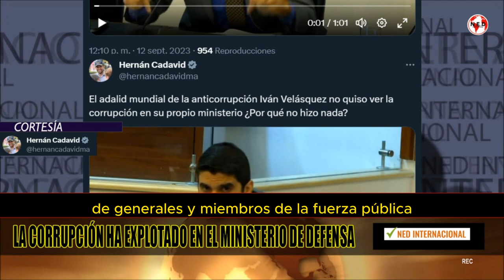📌 LA CORRUPCIÓN HA EXPLOTADO EN EL MINISTERIO DE DEFENSA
El adalid mundial de la anticorrupción Iván Velásquez no quiso ver la corrupción en su propio ministerio ¿Por qué no hizo nada?
HERNÁN CADAVID